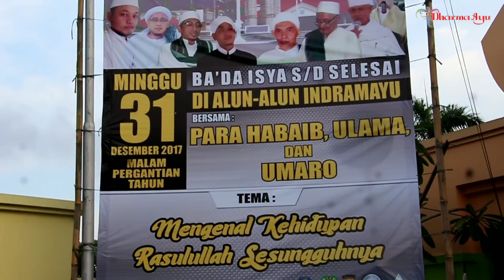Jelang Malam Tahun Baru Di Indramayu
Jelang Malam Tahun Baru 2018 Di Indramayu